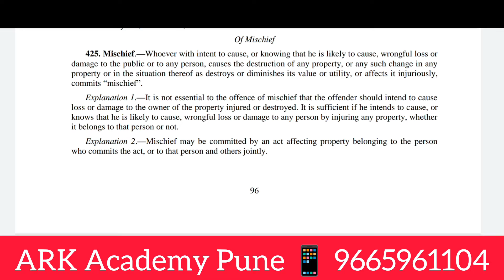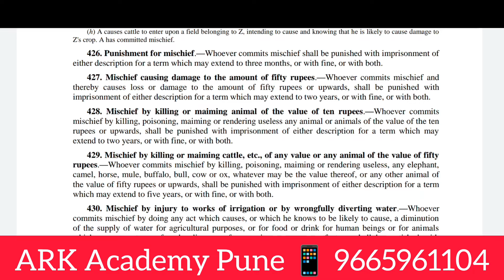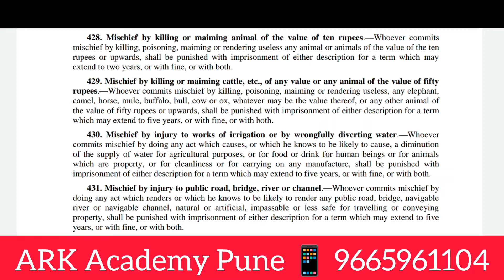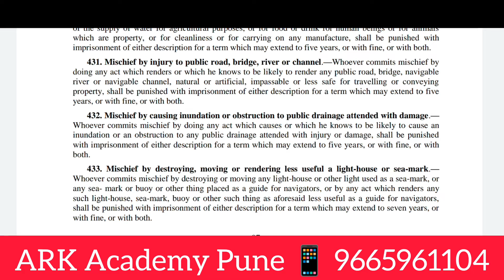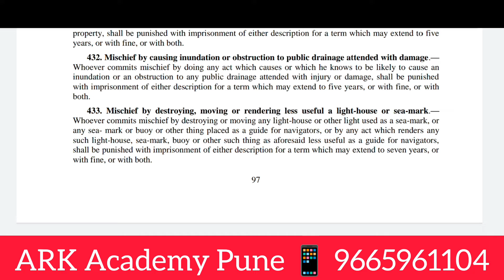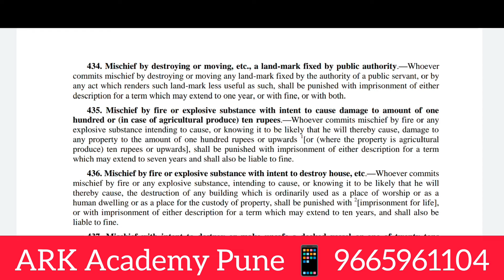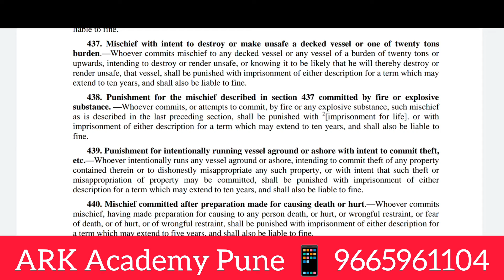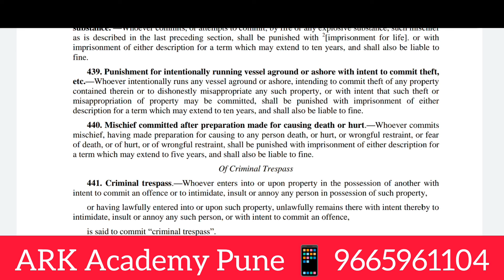Mischief S. 425 to 440 ipc judiciary law mpsc upsc jmfc | Explained by Aditya Kedari